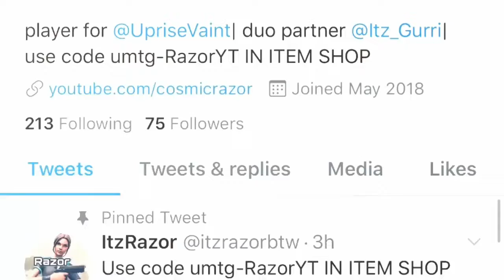my best arena scrim game